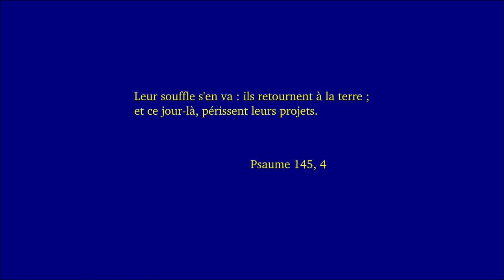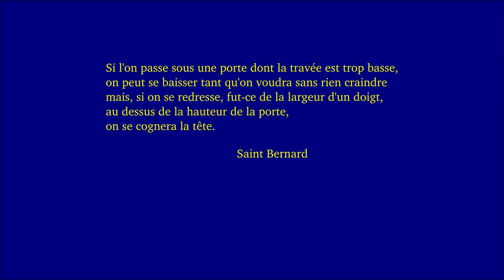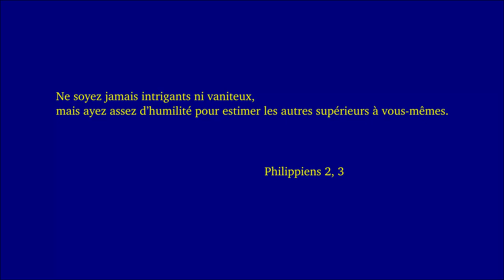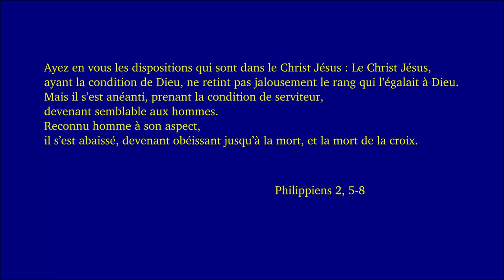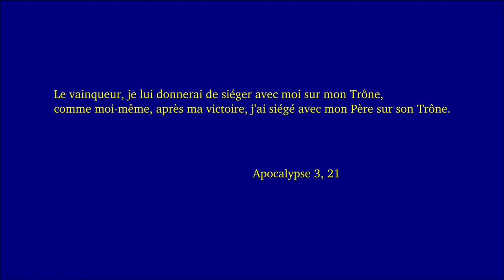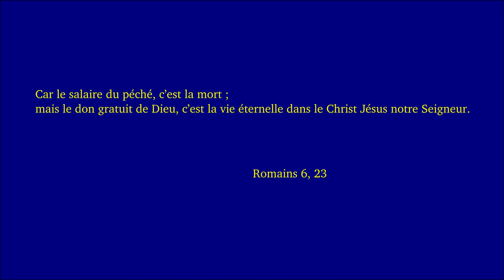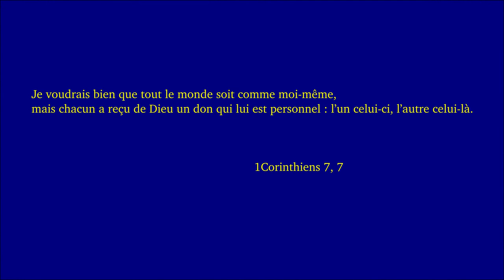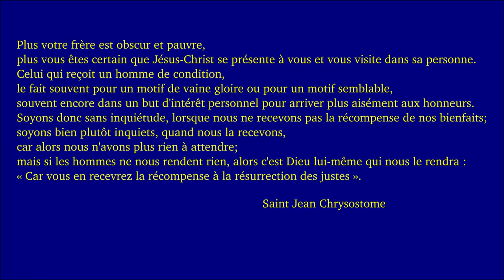Dimanche ordinaire 22C 2019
Luc 14, 1.7-14